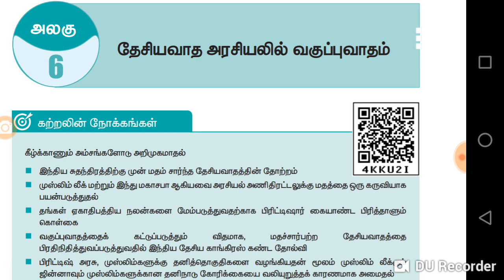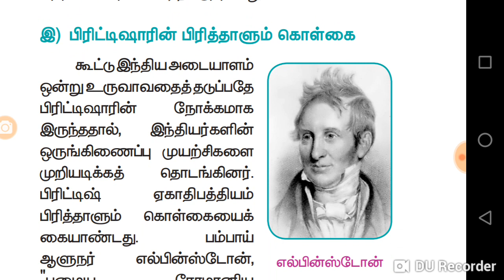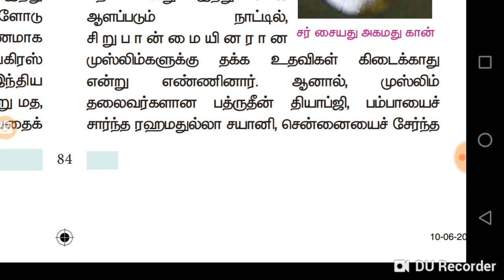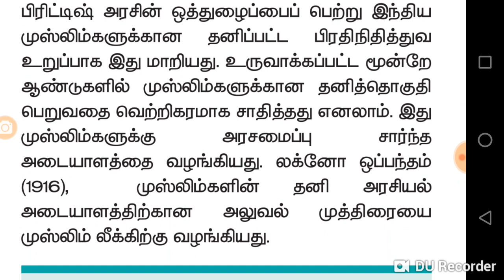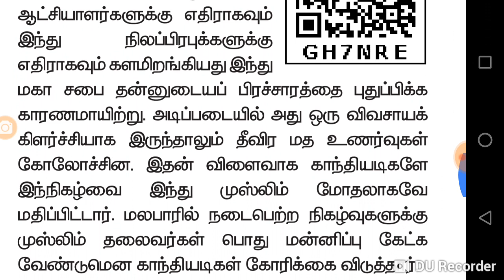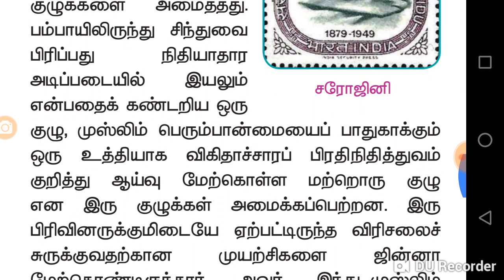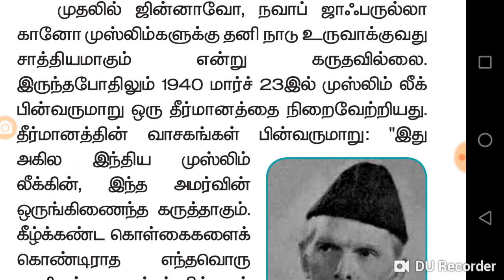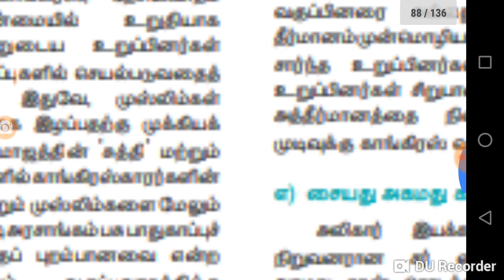12th new book history. Lesson 6. தேசியவாத அரசியலில் வகுப்புவாதம்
12th new book history.  Lesson 6. தேசியவாத அரசியலில் வகுப்புவாதம்